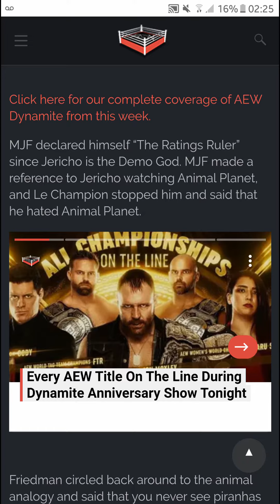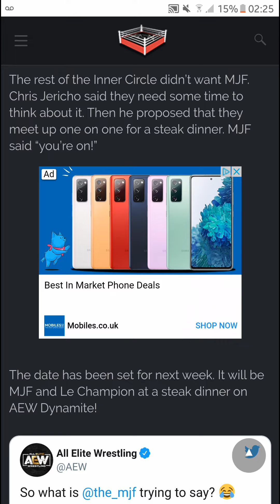MJF PROPOSES HE JOINS THE INNER CIRCLE ON AEW DYNAMITE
MJF PROPOSES HE JOIN THE INNER CIRCLE ON AEW DYNAMITE